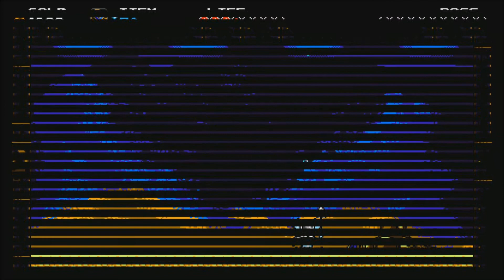Shovel Knight Episode 14 Treasure Knight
Hi, Guys! This time we're covering boss: Treasure Knight!